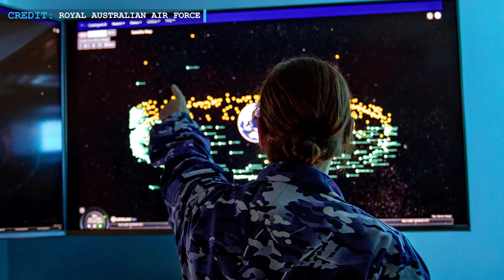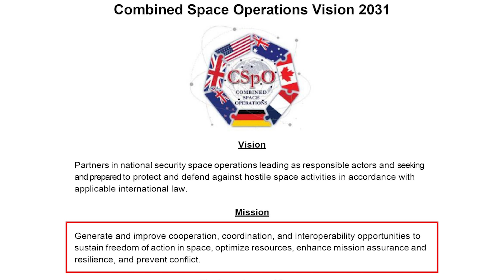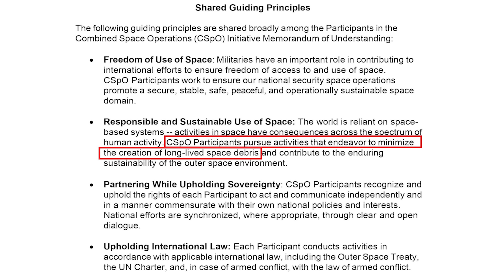Elon Musk Activates Starlink in Ukraine | Russia Sanctions not expected to Disrupt Atlas 5 Missions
Hello Friends, Welcome to Engineering Today and we will be covering three updates today. We will start with an update where SpaceX CEO has offered internet service in Ukraine followed by U.S. and other major allied nations are on their way to increase cooperation in the space industry.